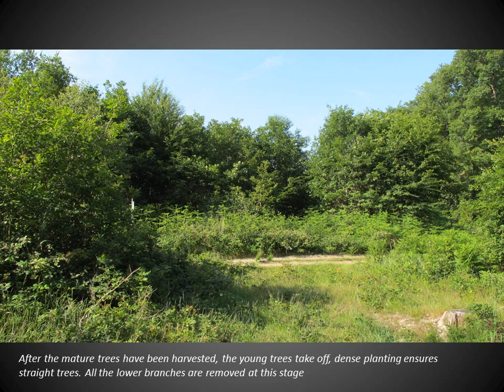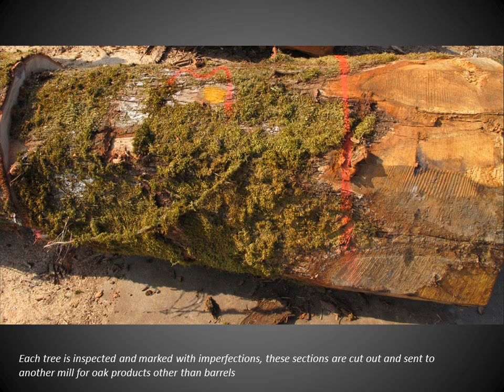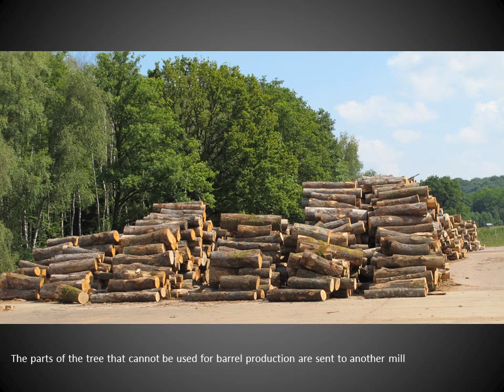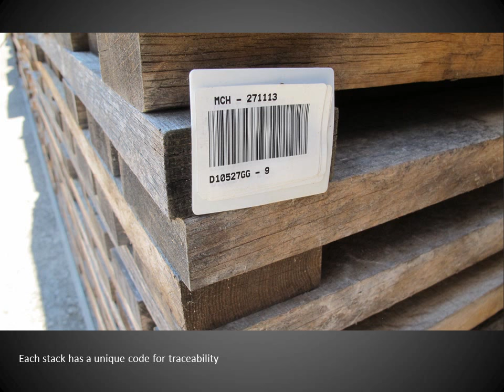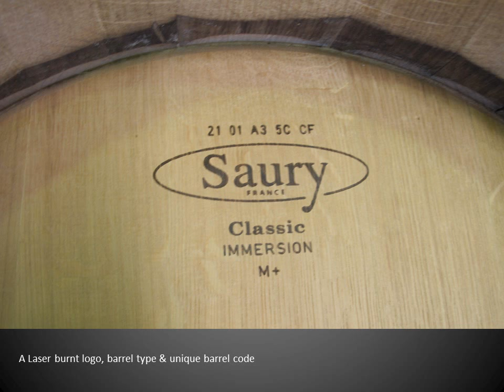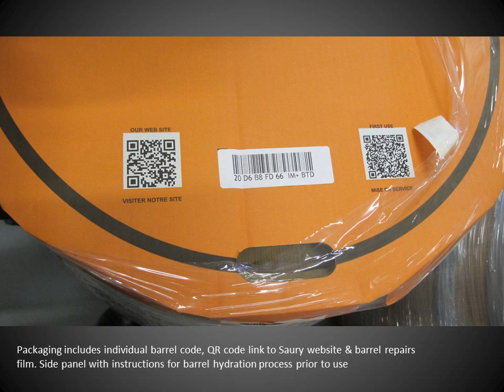Saury barrel production from oak seed to wine barrel.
Watch and learn how an oak barrel is made, from the forest to winery.
A comprehensive pictorial on the barrel production from Saury cooperage in France.